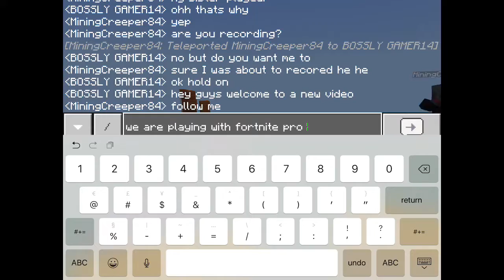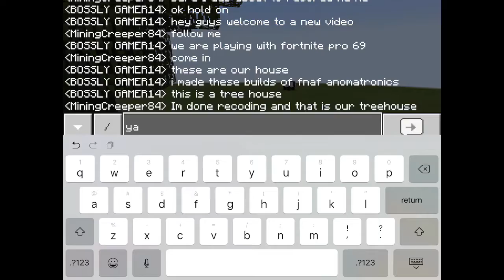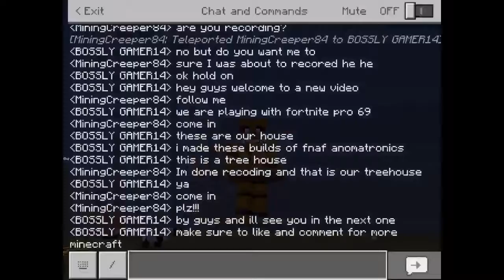Playing Minecraft with fortnite pro 69 (plus new outro)